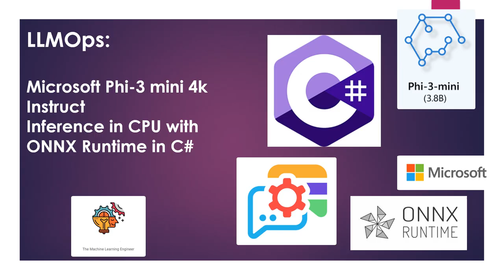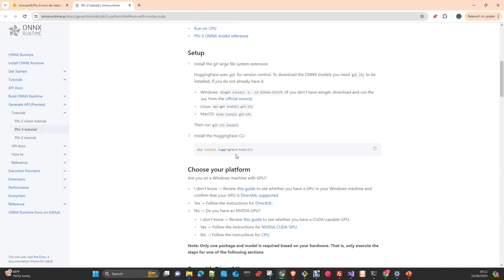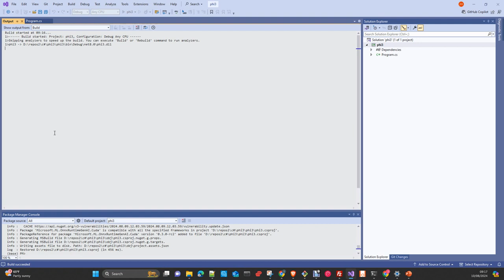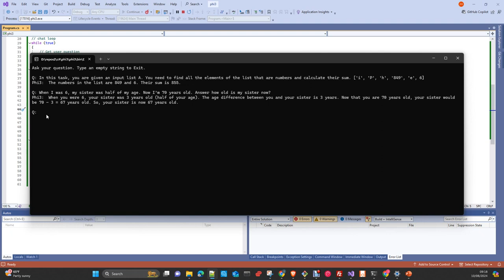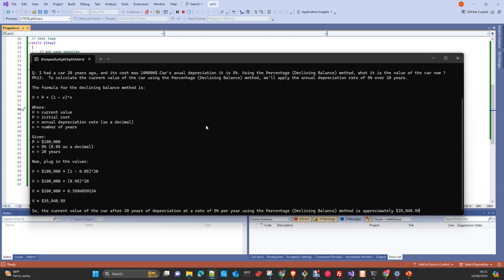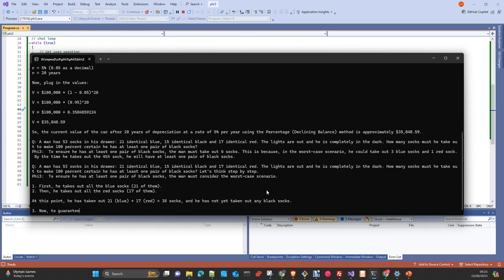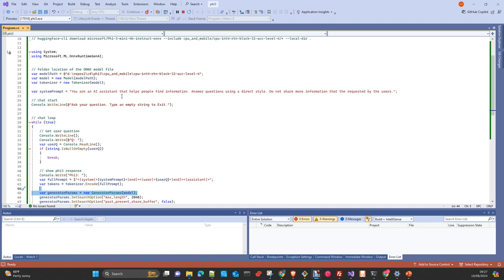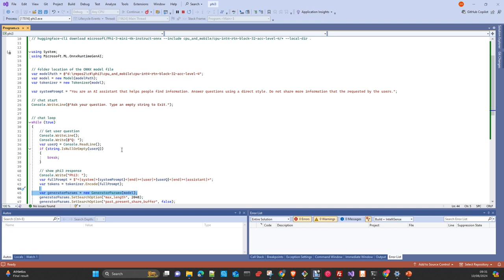LLMOPs: Inferencia en CPU Phi3 4k Intruct ONNX 4bits en C#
En este tutorial , te voy a explicar como hacer Inferencia en la CPU con un modelo Phi 3 4K Instruct quantizado a 4 Bits en formato ONNX, y usando C#